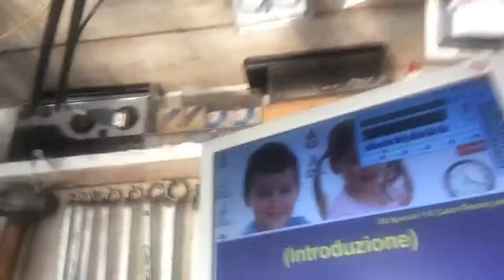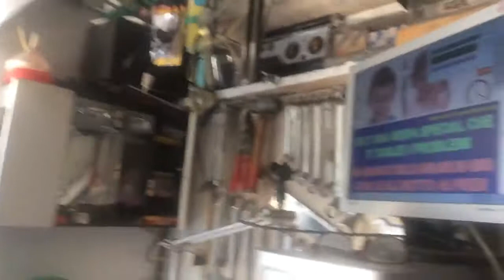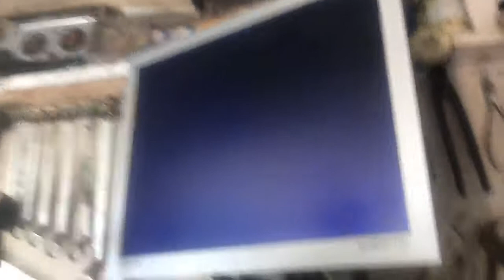Orazio in Anni 50 Vespa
Renato Saporetti x Orazio in Anni 50 Vespa